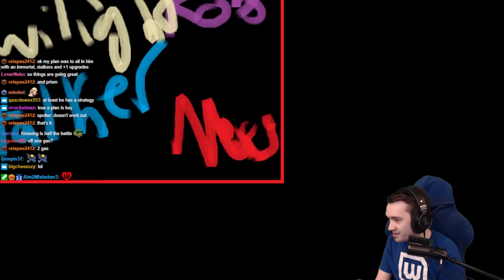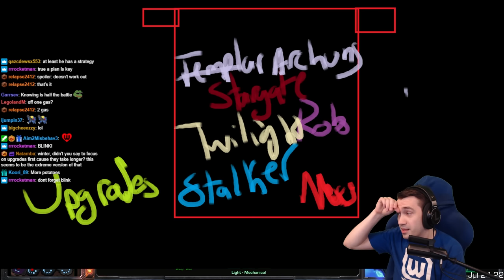Please NEVER Play Protoss Like This... Starcraft 2 ANGRY COACH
StarCraft 2 Angry Coach is sent (after much effort) an incredibly dramatic and unique Protoss game. Winter becomes suspicious of the player, suspecting Florencio playing with a Ninetendo 64 controller (you'll see why).

0:00 Winter I Have a Plan
10:00 Build Order Bureaucracy
21:00 "Believe it or Not I Had A Plan"
30:20 The Floor is Lava
47:00 "Macro Practice" & Life Coaching

StarCraft 2 Angry Coach - Relapse (Gold ish Protoss) vs Zerg

Starcraft 2 is a Science Fiction Real Time Strategy & Tactics game by Blizzard Entertainment! Battle with the tenacious Terrans, the advanced Protoss or the overwhelming Zerg. to play for free, and find guides, highlights and more information right on this channel!

Pro StarCraft 2 - Byun, Serral, Scarlett, Maru, Reynor & more from ESL Pro Tour, GSL, WardiTV showmatches and StarCraft 2 Tournament highlights! No Artosis + Tasteless but plenty of action and great games for the fans!

Find even more of 2000+ StarCraft 2 highlights, versus, co-op and custom games on the channel page!